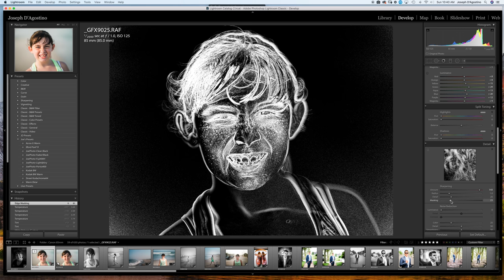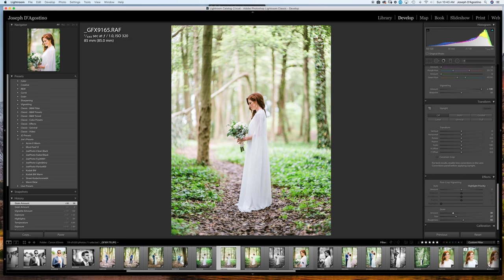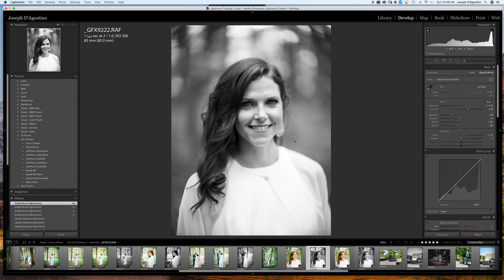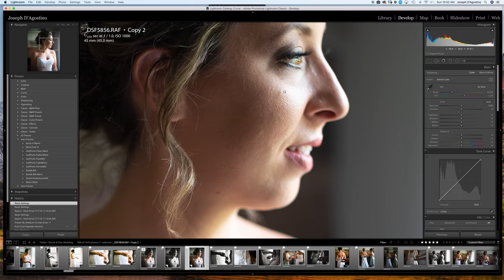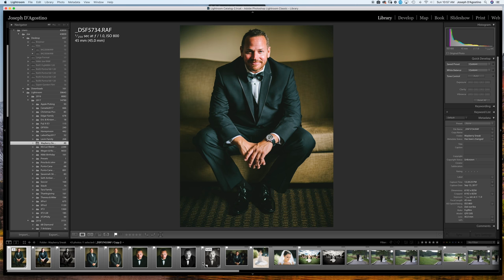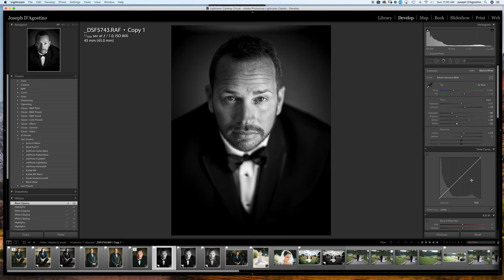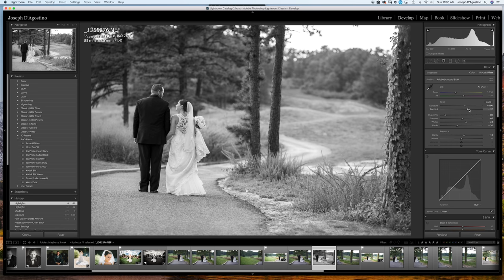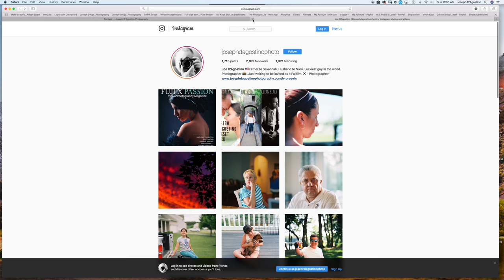How to make your digital images look like film. Editing with My Film Preset Pack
A quick overview of my new Lightroom/Camera RAW Film Preset Pack.

The 5 Pack includes:
Portra400
Fuji400H
Light & Airy
Clean Black
Faded Black